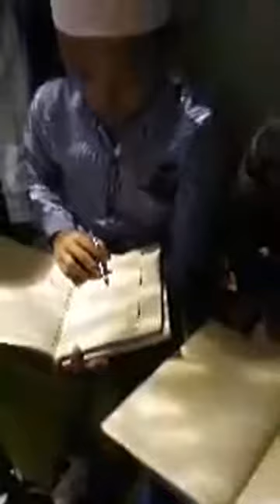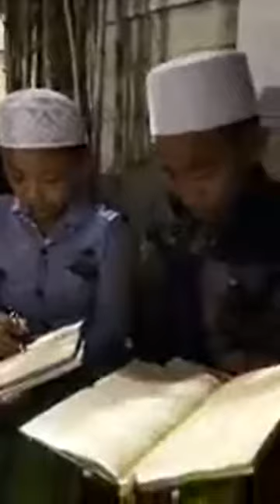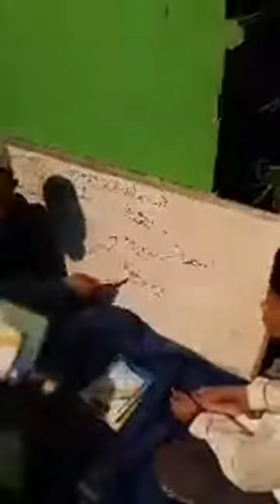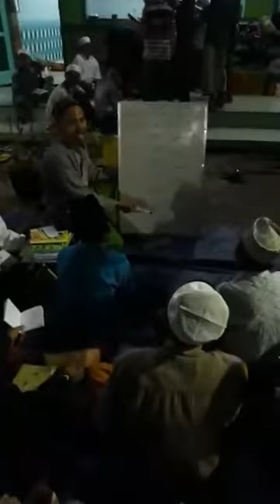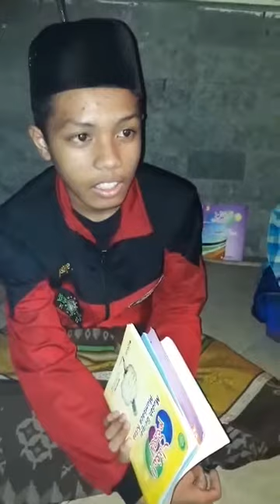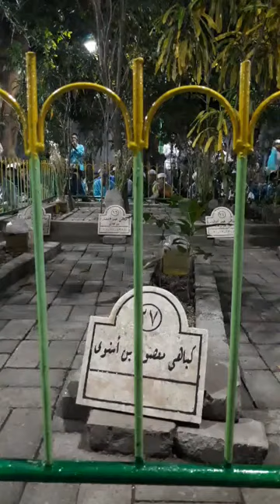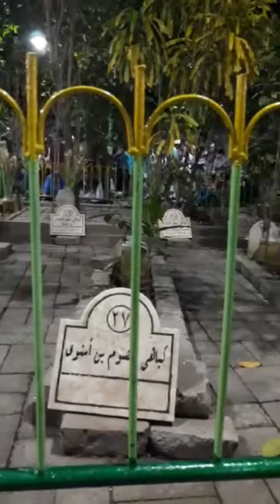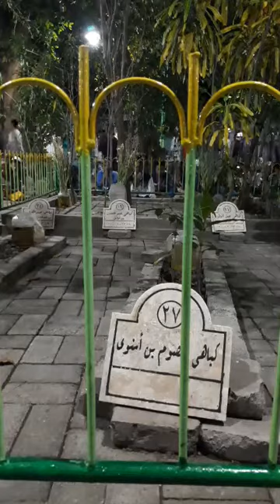Praktek Di Lapangan Training Offline al-Miftah Lil Ulum Di Pondok Pesantren Sidogiri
Metode al-Miftah Lil Ulum Sidogiri Pasuruan merupakan metode khusus untuk membaca kitab kuning dengan jargon Mudah Belajar Membaca Kitab. Metode ini sangat cocok untuk diterapkan pada anak didik yang usianya di bawah 15 tahun. Karena metode al-Miftah Lil Ulum Sidogiri ini didedikasikan untuk anak usia dini yang Ingin belajar membaca kitab kuning.

Pada metode al-Miftah Lil Ulum Sidogiri ini terdapat tes yang sangat menunjang dalam proses pembelajaran membaca kitab kuning. Tes tersebut terdapat dua fase yang harus ditempuh oleh santri guna mengetahui hasil pembelajaran metode ini.

Tes tersebut dinamakan dengan tes tulis dan tes lisan al-Miftah Sidogiri. Setiap hendak naik jilid ke berikutnya, santri harus benar-benar paham dan mampu menguasai materi yang dipelajarinya. Jika dirinya mampu, maka gurunya berhak mendaftarkan santrinya untuk mengikuti proses kenaikan jilid, yaitu tes tulis dan tes lisan.

Semoga video ini bermanfaat bagi santri ataupun non santri dalam proses belajar ilmu agama baik di lembaga, madrasah, pondok, kampus, kampung, atau di kota.

Untuk video pembelajaran mengetahui ciri-ciri isim yang mu'rob, yang saya upload jauh hari sebelumnya, dimana video tersebut membahas secara gamblang cara membedakan antara isim yang mu'rob dan isim yang mabni. Video ini berjudul Rumus Rahasia Menentukan Isim Mu'rob Dengan Mudah. Adapun linknya ada di bawah ini.